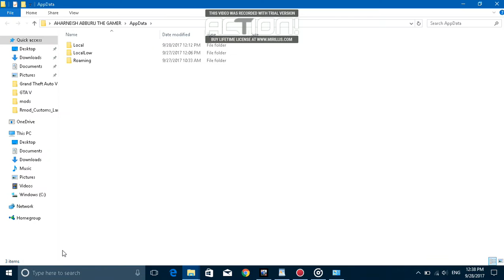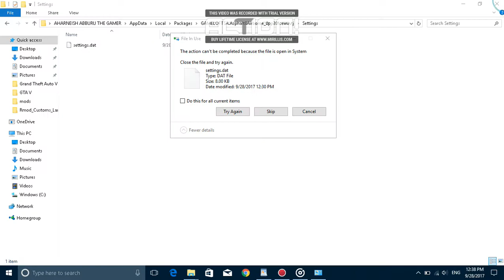HOW TO UNBAN YOURSELF IN ASPHALT 8 version 3.2.1a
please people do not try to cheat in the game the give the developers some credit by playing the game rightfully